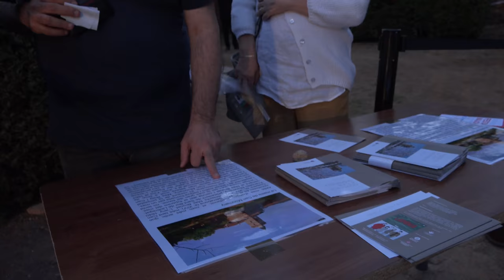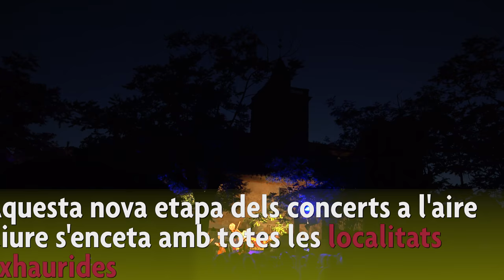Comencen els concerts a Can Monmany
Can Monmany es converteix en l'escenari dels concerts a l'aire lliure.
La masia del segle XIV ha estat l'escenari del concert "les estacions" amb l'Orquestra de cambra Terrassa 48

Un espectacle en què la música de Txaikovski ha unit cada una de les estacions de Vivaldi.

La  música de Barry Sargent, violinista director de l'Orquestra de cambra Terrassa 48 ha omplert els jardins de Can Monmany

Aquesta nova etapa dels concerts a l'aire lliure s'enceta amb totes les localitats exhaurides.
La masia substitueix el Castell de Canals que és objecte de treballs arqueològics.